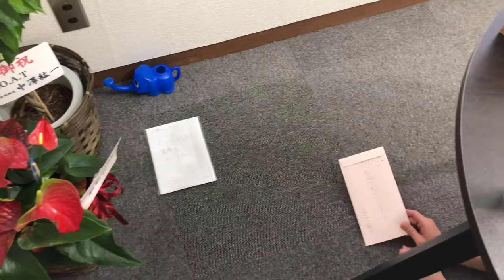第2話 N澤、異世界へ発進!!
うるふっ原のウソ翻訳に騙されたN澤は、
うるふっ原の置手紙を見つける。

異世界へ攫われてしまったうるふっ原を救い出すために、
N澤は異世界へと飛び立つ為にとった方法とは・・・

第1話　異国からの刺客からの挑戦状の巻